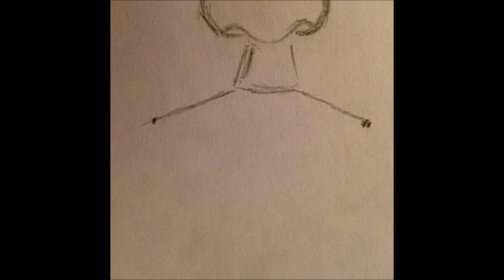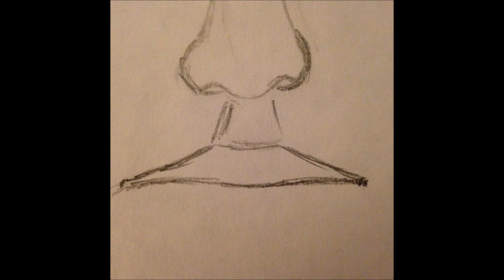I can't draw this face when I'm with you. . . Facial drawing tutorial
How to illustrate the human face and create your own drawings using basic tutorials.

Category
Education